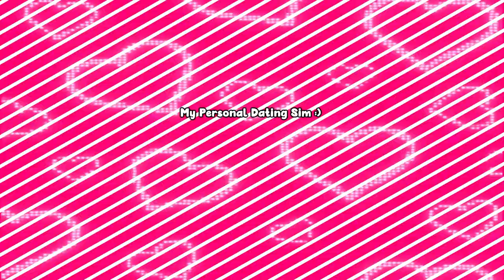My dating sim cuz Tiktok inspired me xD || Vending machine of Love by The Stupendium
Funny enough, if I really thought more about the list, this would have been a much harder and longer of a video to make, but I feel like I executed it well, especially with some parts of typography and edit. but was fun small project to make^^ and hope you all enjoy it much as I have.
List of each character in the video
Angeldust- Hazbin hotel
Husk- Hazbin Hotel
All the Glamrock Animatronics : Fnaf SB
Vanny- Fnaf Security
Eda: Owl house
Mommy long legs- Poppy's Playtime
Lady D- Resident evil 8
Heisenberg- RE8
Octane- Apex Legends
Loba- Apex legends
Osana: KCC (Komi Cant Communicate)
Software used:
Sony Vegas 17/After Effects: Video editing
Clip Paint Studio PRO: Thumbnail and art